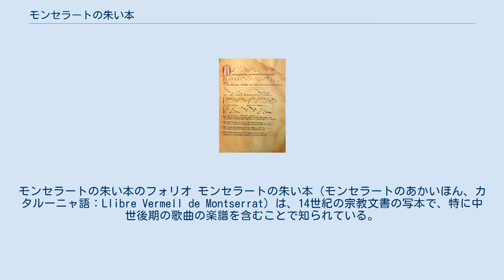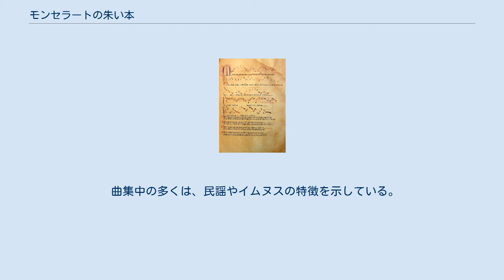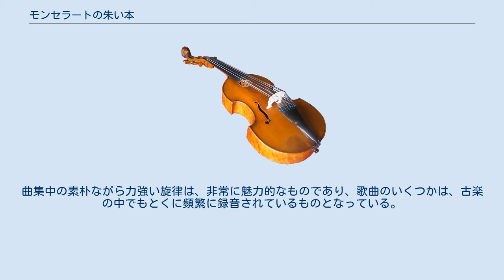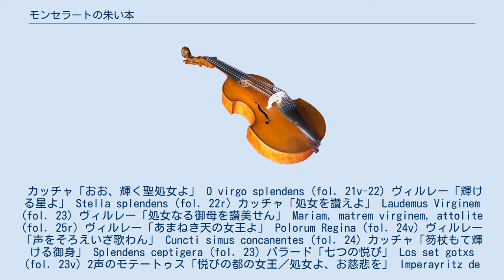モンセラートの朱い本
モンセラートの朱い本のフォリオ モンセラートの朱い本（モンセラートのあかいほん、カタルーニャ語：Llibre Vermell de Montserrat）は、14世紀の宗教文書の写本で、特に中世後期の歌曲の楽譜を含むことで知られている。
スペイン・バルセロナ郊外モンセラート山の、黒い聖母像で知られるモンセラート修道院に伝承される。
13世紀から14世紀頃、モンセラート修道院へ参ずる巡礼者たちによって歌い踊られた10曲の歌謡を含む。
 『モンセラートの朱い本』は、1399年ごろに作製された。
元来は172ページのフォリオがあったが、そのうち32ページ分が失われている。
『モンセラートの朱い本』という通称は、この写本が19世紀に赤表紙によって装幀されたことに由来している。
収録されている歌の作者はいずれも不明である。
 モンセラート修道院には、「モンセラートの聖母」の礼拝堂があり、それは編纂当時の主要な巡礼地であった。
 曲集の意図は、無名の編集者によって次のように明瞭にされている。
 したがって収録された歌曲は、巡礼者がなにか適当に「誠実かつ敬虔」に歌い踊るために書かれている。
詩はカタルーニャ語とラテン語によっている。
曲集は14世紀末に成立したが、収録された多くの曲は様式の点から早くに成立したようだ。
たとえばモテートゥス「悦びの都の女王」は、2種類の歌詞を持ち、それらは同時に歌うことができる。
このような作曲様式は、この曲集が編纂されたときには、流行遅れのものであったろう。
 曲集中の多くは、民謡やイムヌスの特徴を示している。
いくつかの曲は単旋律で書かれているが、2声体から4声体のポリフォニー歌曲もある（ただし通模倣様式ではない）。
単旋律歌曲は、カノンとして歌うこともできる。
曲集中の素朴ながら力強い旋律は、非常に魅力的なものであり、歌曲のいくつかは、古楽の中でもとくに頻繁に録音されているものとなっている。
 以下の10曲がある（“fol.”以下の数字はフォリオ番号を表す）。
 カッチャ「おお、輝く聖処女よ」 O virgo splendens (fol. 21v-22) ヴィルレー「輝ける星よ」 Stella splendens (fol. 22r) カッチャ「処女を讃えよ」 Laudemus Virginem (fol. 23) ヴィルレー「処女なる御母を讃美せん」 Mariam, matrem virginem, attolite (fol. 25r) ヴィルレー「あまねき天の女王よ」 Polorum Regina (fol. 24v) ヴィルレー「声をそろえいざ歌わん」 Cuncti simus concanentes (fol. 24) カッチャ「笏杖もて輝ける御身」 Splendens ceptigera (fol. 23) バラード「七つの悦び」 Los set gotxs (fol. 23v) 2声のモテートゥス「悦びの都の女王／処女よ、お慈悲を」 Imperayritz de la ciutat joyosa / Verges ses par misericordiosa (fol. 25v) ヴィルレー「われら死をめざして走らん」 Ad mortem festinamus (fol. 26v) これらの楽曲は、ジョルディ・サバールとエスペリオンXXや、アンサンブル・ユニコーン、アラ・フランチェスカなど、多くの古楽奏者によって演奏されている。